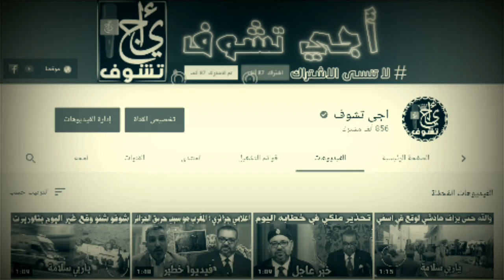عاجل .. قرار جديد من وزارة الصحة بخصوص التلقيح .. الحكومة تفاجئ المغاربة يوم غد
فرنسا كندا المغرب